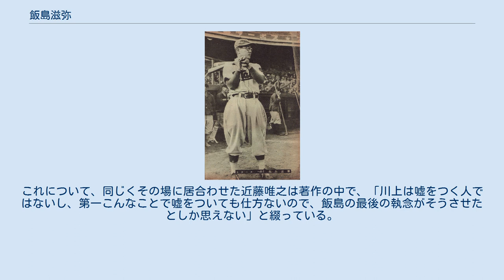飯島滋弥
飯島 滋弥（いいじま しげや、1918年10月11日 - 1970年8月9日）は、千葉県香取郡吉田村（現在の匝瑳市吉田）出身のプロ野球選手（内野手、外野手）・コーチ・監督、解説者。
 旧制千葉中学校時代に甲子園へ二度出場。
旧制慶應義塾大学に進学後は一塁を守り「百万ドルの内野陣」と謳われた。
東京六大学リーグでは通算38試合に出場し、112打数25安打、打率.223、1本塁打。
卒業後は日立航空に務めるが、視力と右膝が悪かったために軍隊に召集されなかった。
 戦後、職業野球が再開されると、新しく結成されたセネタースへ入団。
1946年は新人ながら主将を任されて中軸を打ち、打率.312（7位）、本塁打12本（2位）の成績をあげる。
しかし、翌1947年に球団が東急に売却されると打撃不振に陥り、フロントとの確執もあって、1948年7月に解雇されて金星スターズへ移籍。
しかし、この時期は移籍が禁止されていたため、この年は出場できなかった。
 同年オフに大映が金星を買収して大映スターズになると、翌1949年は打率.293、本塁打25本を放ち主軸に返り咲く。
その後も主軸打者として、1950年は打率.322（リーグ6位）、77打点（リーグ8位）、1951年は打率.294（9位）、63打点（4位）と好成績を残した。
1951年10月5日の対阪急戦（大須球場）では1回表に満塁ホームラン、7回表に満塁ホームランと3ランホームランの1イニング2本塁打の計3本の本塁打を放ち、1試合2満塁本塁打、1試合11打点、1イニング7打点の日本プロ野球記録を打ち立てた。
1952年には打率.336で首位打者のタイトルを獲得している。
 1954年も主に四番を打って、打率.261、61打点を記録するが、同年オフに自由契約となって、南海ホークスへ移籍。
 1955年は近鉄から加入した杉山光平とのレギュラー争いに敗れて、73試合の出場で打率.180に終わり、同年限りで現役を引退した。
 引退後は、日本短波放送「プロ野球ナイトゲーム中継」（1956年 - 1959年）、文化放送、フジテレビ、ニッポン放送、ラジオ関東で解説者として活動。
1967年に一軍打撃コーチとして古巣・東映に復帰し、「月に向かって打て」という名言で大杉勝男をホームラン打者として大成させたことで知られる。
1968年からは二軍監督を務めたが、同年シーズン途中で休養した大下弘監督に代わり後半からは監督代理を務めた。
二軍監督に戻った1969年限りで退団。
 1970年8月9日に胃がんのため死去。
51歳没 調子に波があったが、打ちだしたら止まらなかった。
失策の少ない三塁守備も安定感があった。
 性格は天才肌で気難しく、わがままと評された。
 亡くなる前日の8月8日に、飯島は後楽園球場のスタンドで、グラウンドにいた当時巨人監督の川上哲治と会話をしたという話がある。
川上が同球場の監督室で飯島の訃報を聞いた際に居合わせた記者にその話をしたところ、誰もが「まさか」と思い、そのうちの一人が「胃癌で亡くなった人がその前日に球場に来ることができますか」と言ったが、川上は「飯島さんに会ったものは会った」と自説を譲らなかったという。
これについて、同じくその場に居合わせた近藤唯之は著作の中で、「川上は嘘をつく人ではないし、第一こんなことで嘘をついても仕方ないので、飯島の最後の執念がそうさせたとしか思えない」と綴っている。